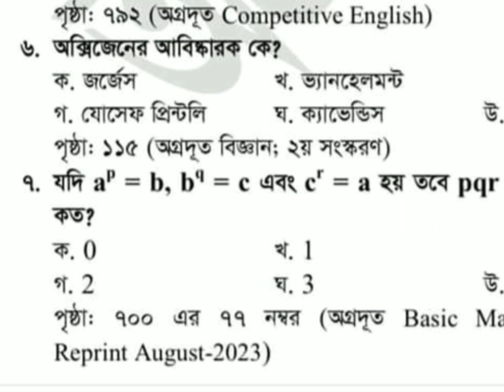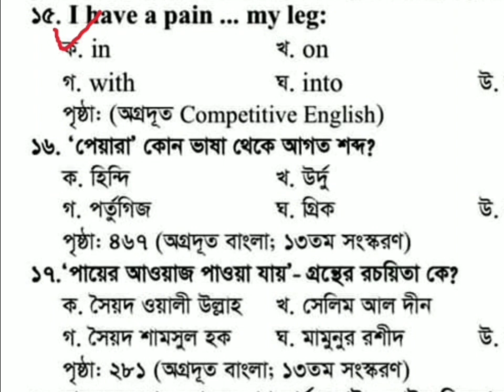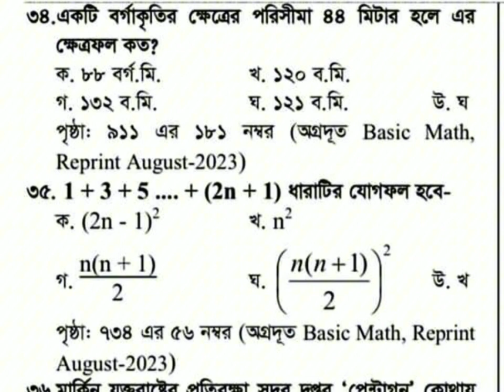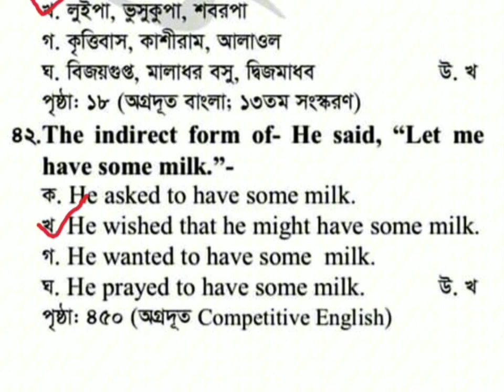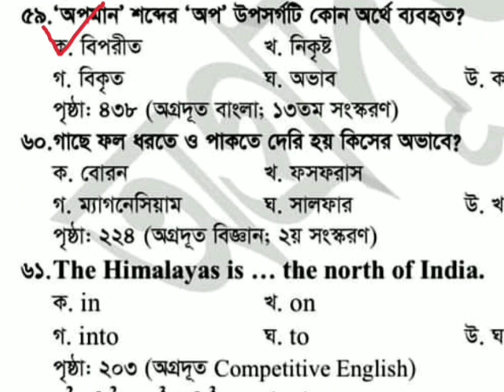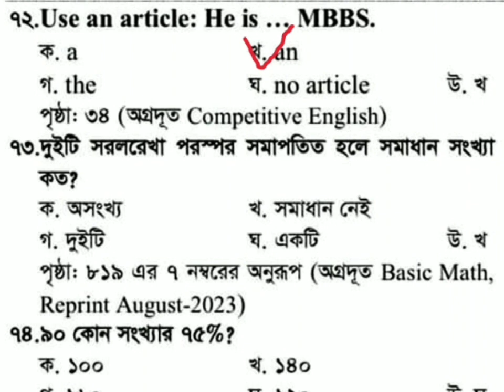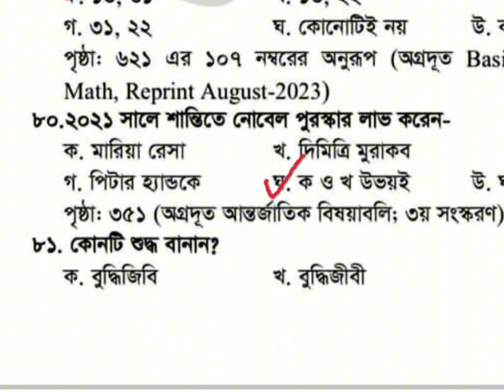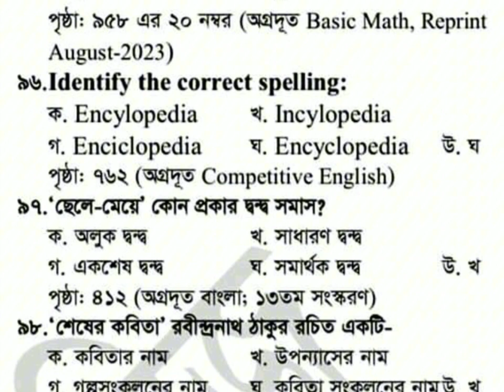পিএসসি পরীক্ষার প্রশ্ন BPSC Non cadre exam question PSC স্টাফ অফিসার পরীক্ষার প্রশ্নের উত্তর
পিএসসি পরীক্ষার প্রশ্ন, BPSC Non cadre exam question,PSC ব্যক্তিগত কর্মকর্তা পরীক্ষার প্রশ্নের উত্তর,BPSC personal Officer exam question solution 2023,PSC স্টাফ অফিসার পরীক্ষার প্রশ্নের উত্তর